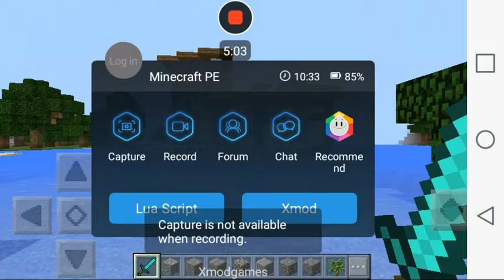Redstone House Fun!!